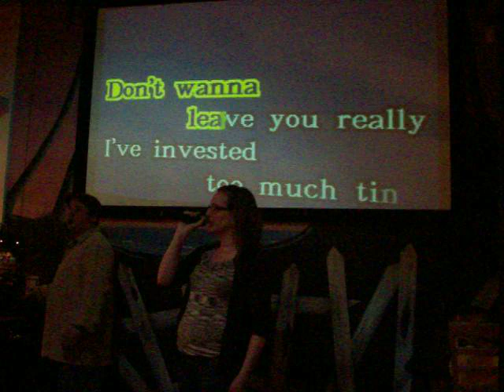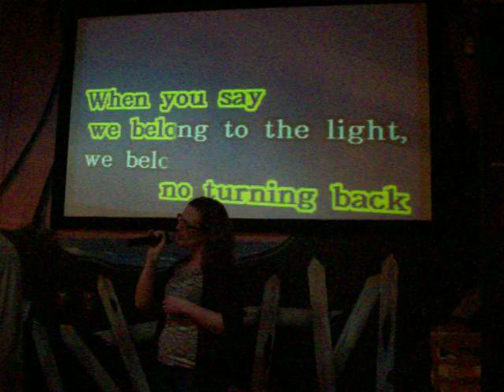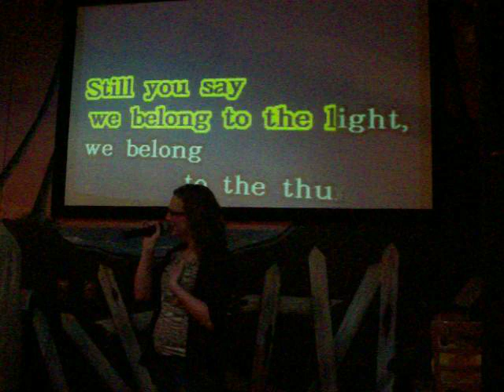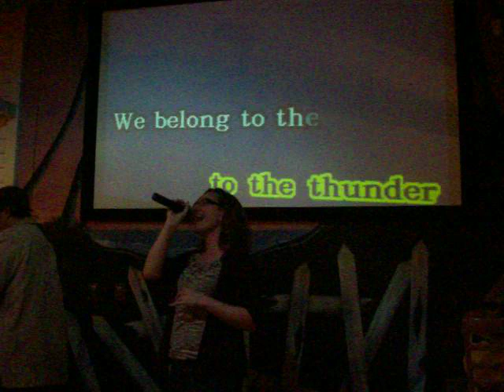The Regulars: Michaela performs We Belong by Pat Benetar.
Michaela sings Pat Benetar's We Belong.

Cheeseburger In Paradise, Newport News
1/5/11